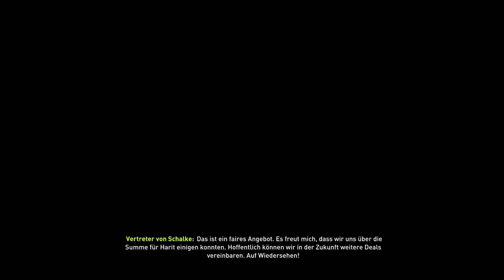FIFA 18 Karrieremodus #060[HD][PS4] Transfermarkt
►  Herzlich Willkommen beim Let´s Play von FIFA 18 mit Dynamo
      Videos immmer Montag und Freitags gegen 18 Uhr
      Road to Bundesliga!!
▼ MEHR ­─­▼

Spiel: FIFA 18
Entwickler: EA Sports
Version: PlayStation 4
Aufgenommen von: CMSDynamo